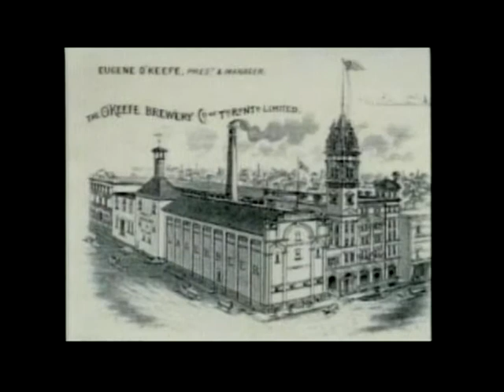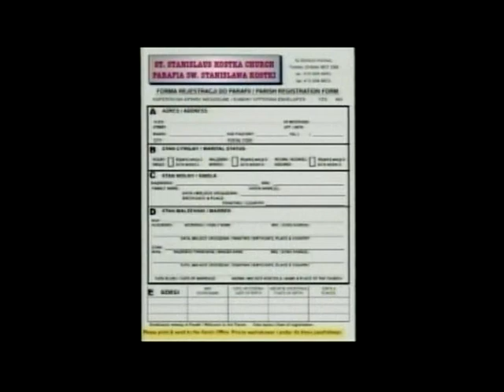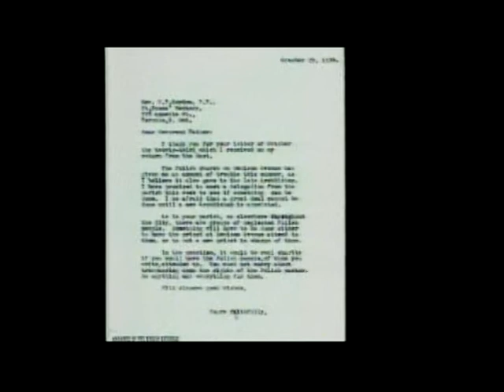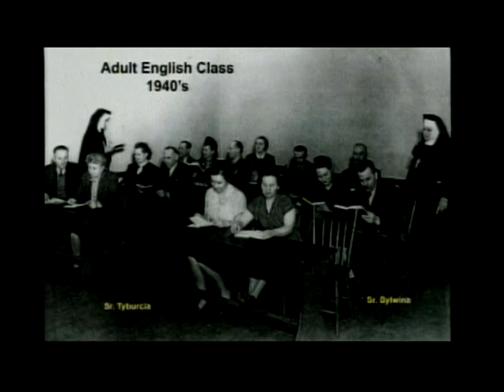Polish Studio (2011-11-12) - 100th Anniversary History of St. Stanislaus Kostka Church (Part 1)